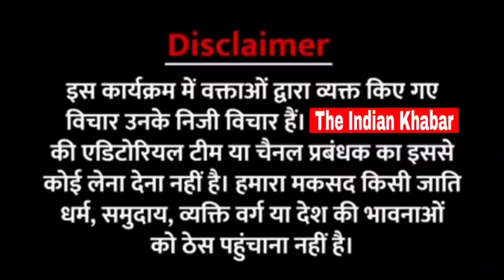कौन होगा देश का अगला प्रधानंत्री? लोगों के जवाब से भाजपा में सन्नाटा। 2024 Election Survey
कौन होगा देश का अगला प्रधानंत्री? लोगों ने जवाब से भाजपा में सन्नाटा। 2024 Election Survey